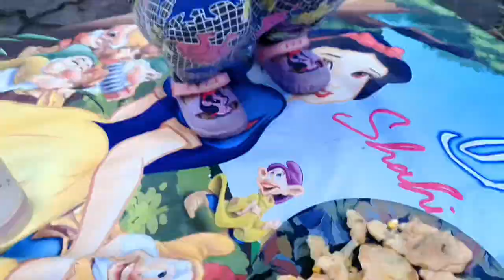Cat eats corn?|Daily vlog|shanum & cats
Breakfast cokodok jagung/bakwan jagung,bermain dengan kucing,bagi makan kucing,